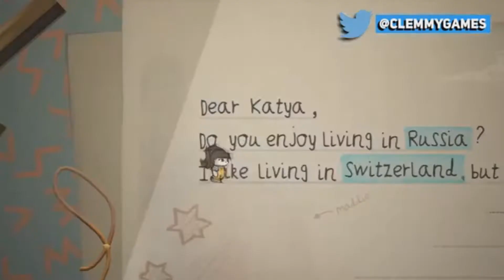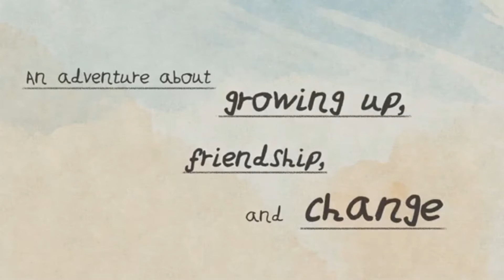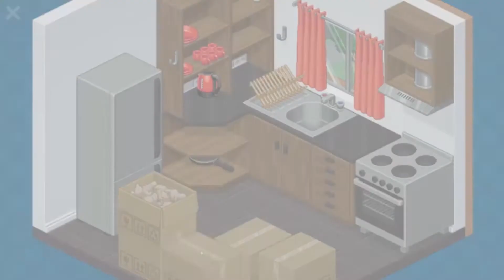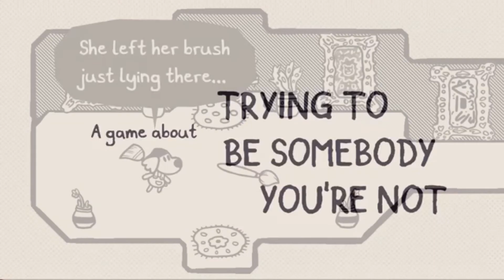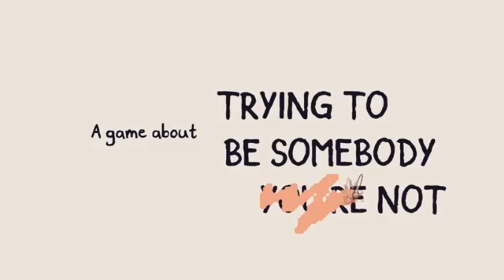Top 10 Wholesome Indie Games Ever!